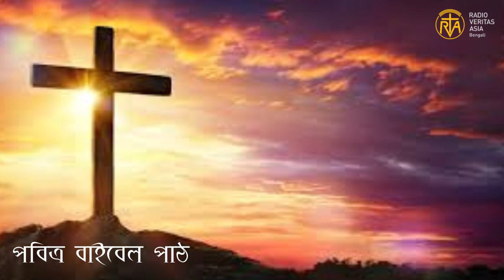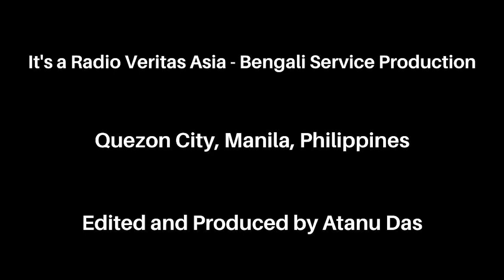পবিত্র বাইবেল থেকে পাঠ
পবিত্র বাইবেলের বাণী আমাদের জীবনকে আলোকিত করে তোলে। প্রতিটি ধর্মগ্রন্থের মতো বাইবেলের বাণী আমাদেরকে শিক্ষা প্রদান করে থাকে, ভালো মানুষ গড়ে ওঠার। নিয়মিত এই বাণীগুলো পাঠ করা, শোনা এবং অন্যদের সাথে তা ভাগ করে নেওয়া সেই ভালো মানুষ গড়ে ওঠার ক্ষেত্রে সহযোগিতা করে থাকে। নিয়মিতভাবে তাই পবিত্র বাইবেল পাঠগুলো শুনুন ও শেয়ার করুন।

সমগ্র অনুষ্ঠানটি পরিচালনা, সম্পাদনা ও প্রযোজনায় আপনাদের সাথে রয়েছি আমি অতনু দাস। মঙ্গলময় ঈশ্বরের আশীর্বাদ আপনাদের প্রত্যেকের উপর নিত্য বর্ষিত হোক।